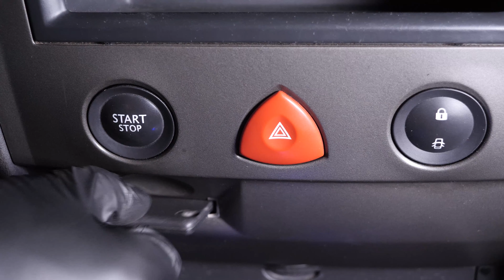Cómo cambiar los discos y las pastillas de freno traseros Megane 2 🚗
Discos y pastillas de freno traseras  en un Renault Megane 2.

Herramientas necesarias :
-💣🤖🏆La caja de herramientas completa recomendada por UseTool ES para reparar tu Megane 2

- Casquillo Torx E16
- Destornillador plano grande
- Llave cruz
- Llave en T
- Papel de cocina
- Trapo
- Martillo
- Cepillo metálico
- Resetter de pistón

🔝💪Levanta tu Megane 2 con seguridad con el gato y las borriquetas recomendadas por UseTool ES 💪🔝

- Gato
- Taco de madera
- Borriqueta

🚗📢💡 RECURSOS 💡📢🚗

- Cuando hayas terminado, es necesario que pises varias veces el pedal de freno, hasta que se ponga duro. Esto permite recuperar la eficacia de frenado.

- Conduce de manera suave y sin frenazos bruscos los primeros 50 kilómetros para no cristalizar las pastillas nuevas.

- Comprueba bien la estabilidad del coche antes de comenzar la operación.

- Existe un riesgo de que te quemes si acabas de usar los frenos.

- Es importante limpiar bien los discos nuevos antes de montarlos en el coche.

- Cuando cambies los discos, tendrás que cambiar también las pastillas.

- ¿Qué significa cristalizar las pastillas?

- Cuando el material de las pastillas es nuevo, necesita una especie de rodaje. Si este rodaje no se efectúa correctamente y das un frenazo brusco, la temperatura sube, lo que provoca que el material se endurezca y, por consiguiente, que se pierda eficacia en el frenado.

0:00 Introducción
0:13 Retirar las pastillas
2:12 Retirar el disco
3:23 Cambiar el disco
5:12 Cambiar las pastillas
6:45 Consejos